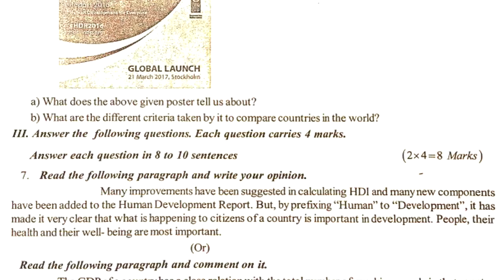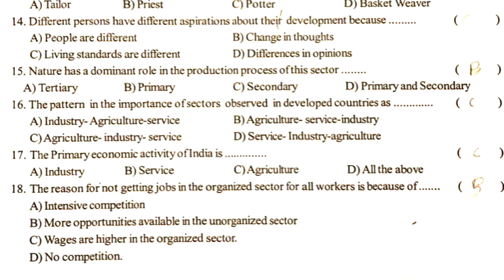10th class social formative assessment | fa 10th social 20 marks test paper | chapter wise questions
10th class social formative assessment paper 2022, 10th social 20 marks test paper 2022, class 10 chapter wise important questions 2022,

for more related links...

fa1 social papers ts class 10 | ts social formative paper | social ts fa practice paper | fa social

10th class social fa mini assessment test paper | Ideas of development lesson | class 10 social fa

10th class fa social question paper | class 10 social fa mini assessment paper india relief features

10th class social fa | class 10 social fa mini assessment question paper chapter climate of India

class 10 social fa mini assessment exam paper indian rivers lesson | 10th class social questions fa

10th class fa social sample question mini test paper | class 10 social fa exam paper | population

10th class fa social sample mini test paper | Rampur | social class 10 fa1 expected test paper

ts social studies fa2 class 10 chapter wise mini assessment test paper with answer paper 2022 | fa2

SocialQuestionPaperClassXSA/FA
FA1/SA1SocialPracticePaperClass10
Class10SocialGuessPaperFA-1